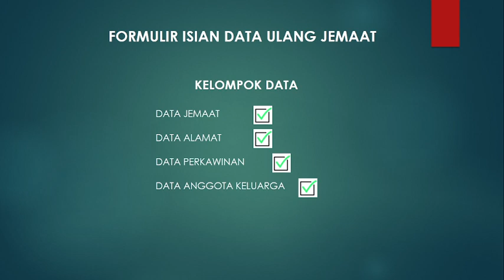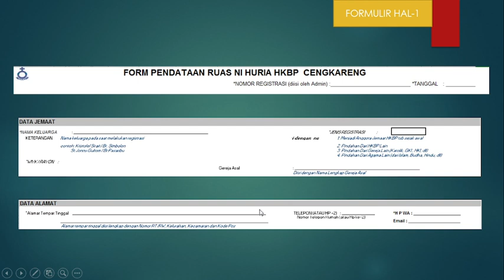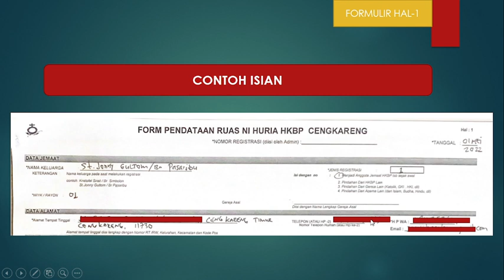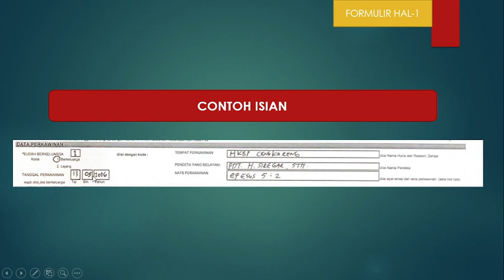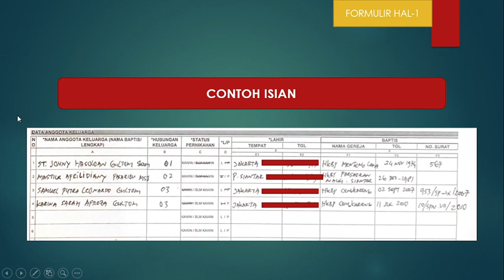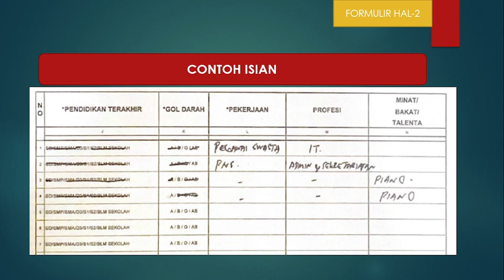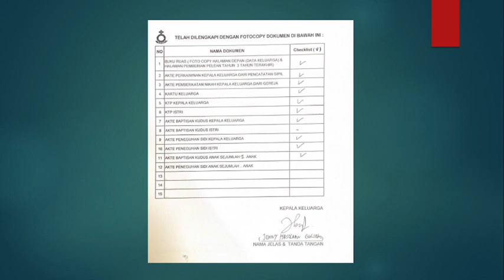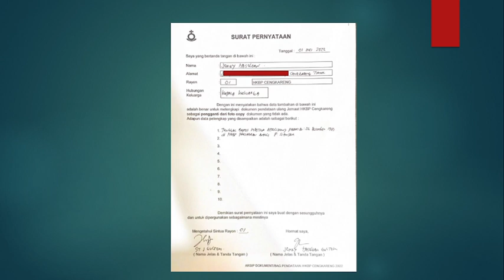01. Cara Pengisian Formulir Data Ulang Jemaat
Sesi-Pembelajaran-Sistem-Database-Big-Data-HKBP-Pusat